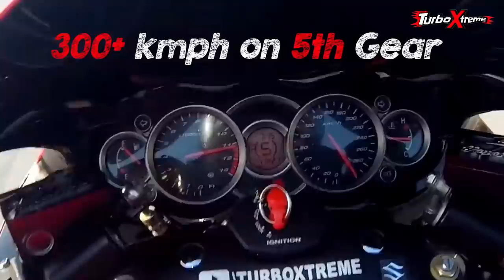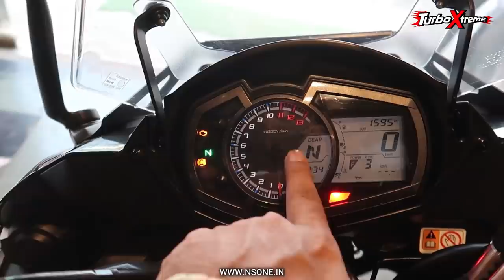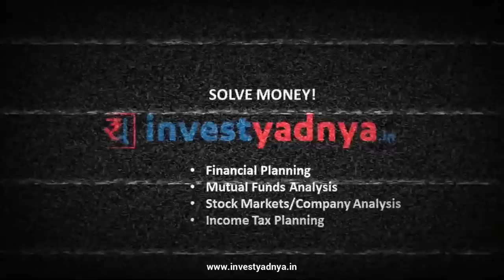1000cc SUPERBIKE in ❓lac 😱 Is this a GOOD OPTION ??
NS ONE

Location- Ns.one@motomdness, Delhi

Download our application for Android & IOS. Now get instant notification on our latest offerings, Browse through all our inventory along with complete Details, Pictures & Prices at the convenience of your Smartphone.

TURBO XTREME
ARNI SPOILED